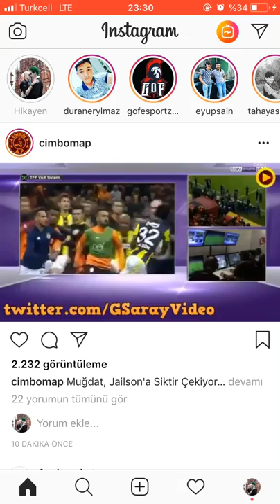Muğdat çelik Fenerbahçeli jailsona saldırıyor